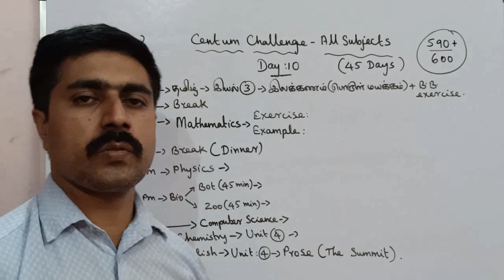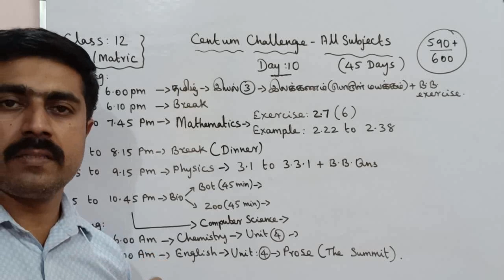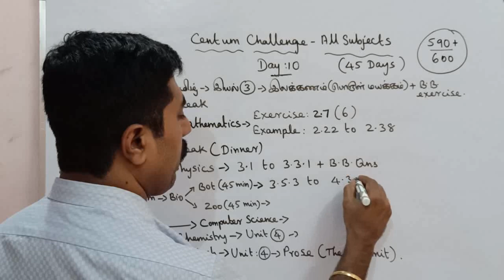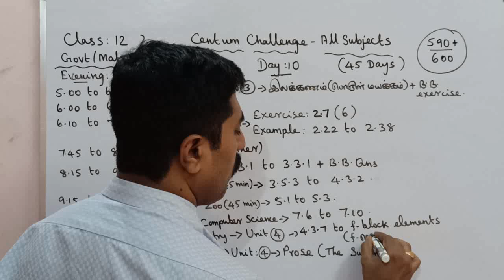Class 12|Day 10|Centum Challenge|Public (Annual) Exam|March 2023|all subjects|sky physics